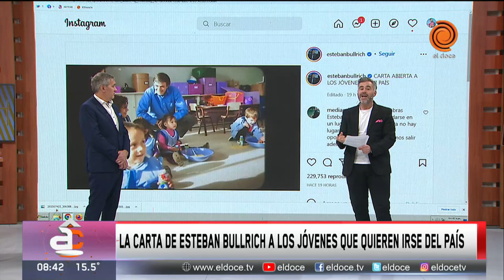La EMOTIVA CARTA de Esteban Bullrich a los argentinos que emigran: “No aflojes, te necesitamos”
El ex senador nacional por la provincia de Buenos Aires Esteban Bullrich compartió un emotivo y conmovedor vídeo en las redes sociales, al que tituló "Carta abierta a los jóvenes de mi país". En el mismo les habló a todos aquellos que por distintas circunstancias deciden emigrar: "Si tenés ganas de aflojar, me llamás", insistió.

Momento emitido en Arriba Córdoba el 27 de julio del 2022